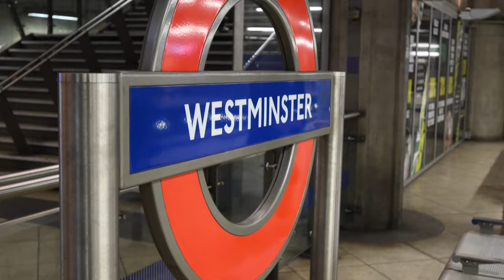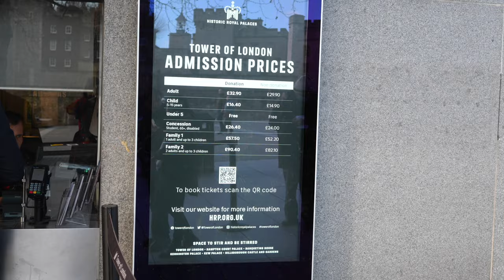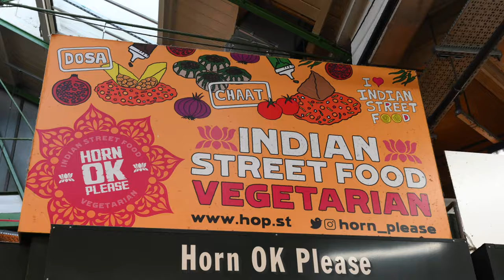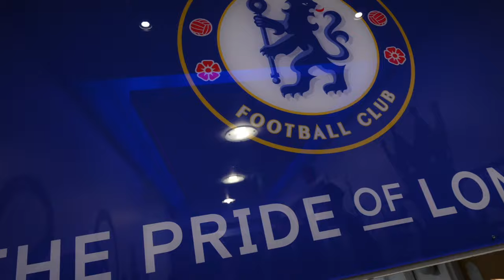EXPLORING LONDON (AND SEEING A FAMOUS DRUMMER)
Ello!! Come with us to London, England where we explore around, see the London tower, use an embarrassingly bad British accent, and see my brother's performance with Enterprise Earth on tour!

@aronplaysdrums - Aron's drum page

Howdy! We're Jenna & Andrew and we create travel vlogs. With this channel we hope to do more than just the typical bucket list. We set out to better understand the culture, language, and most importantly the people of the places we travel to. Our channel is designed to give a unique perspective and knowledge of each country, and our honest and true experience.

Current goal: See the world, improve our Spanish & grow to 10,000 subs!

LEARN A LANGUAGE WITH ITALKI!